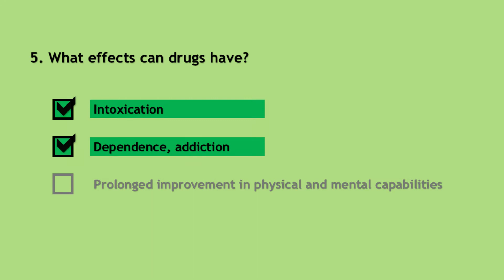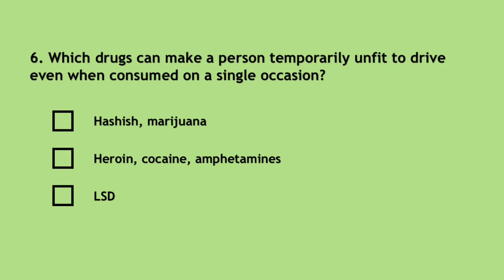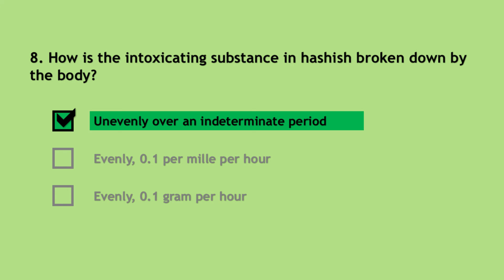1.4 Part 2/3 | Driving License Germany | Theory Exam in English | Practice Test Questions